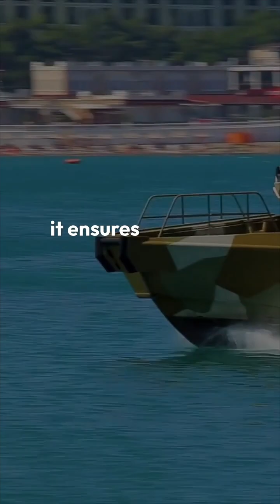Mahendragiri: India’s Cutting-Edge Warship Ready to Dominate the Seas!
🚢 India’s Mahendragiri Warship: A Stealth Titan on the High Seas! 🇮🇳 ⚔️

Step aboard Mahendragiri, India’s most advanced stealth warship that’s set to dominate the oceans! 🌊 Launched in 2023 under Project 17A, this cutting-edge frigate is built to protect and defend with unmatched power and stealth. 💥

From radar-evading technology to an arsenal of advanced missiles and weapons, Mahendragiri is the crown jewel of India’s Navy. Learn how this modern marvel is designed to safeguard India’s waters, neutralize threats, and contribute to global peacekeeping efforts! 🌍✨

Join us on this thrilling journey into the heart of India’s naval future. 🔔